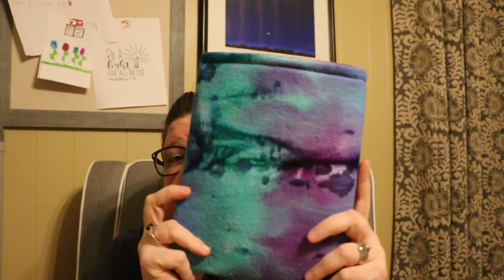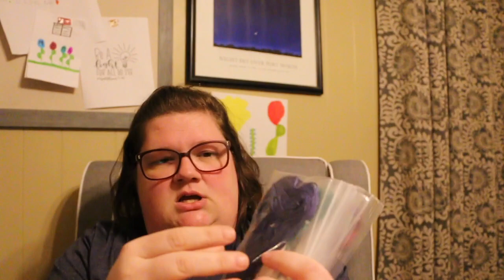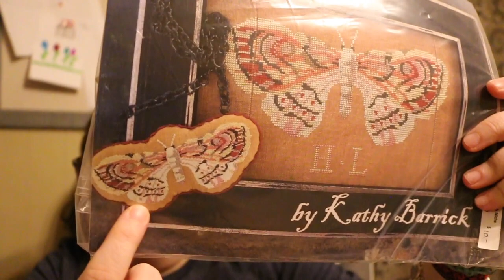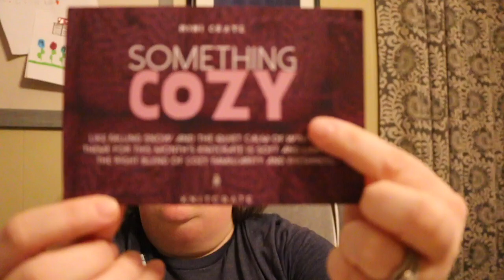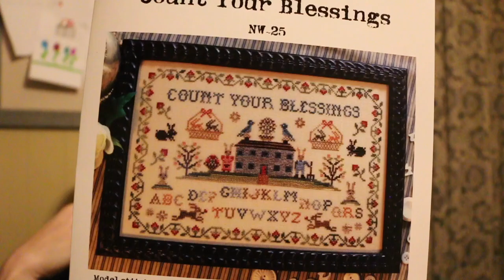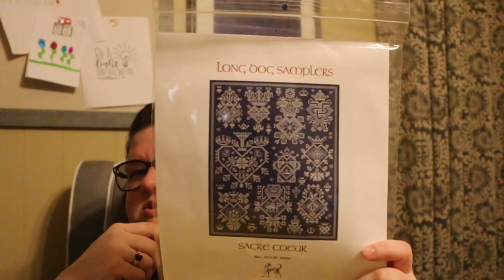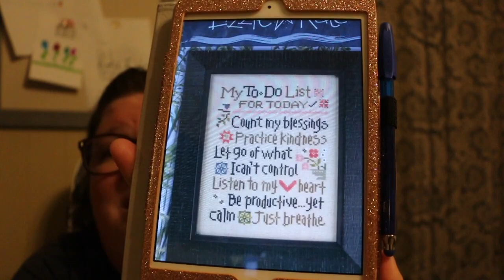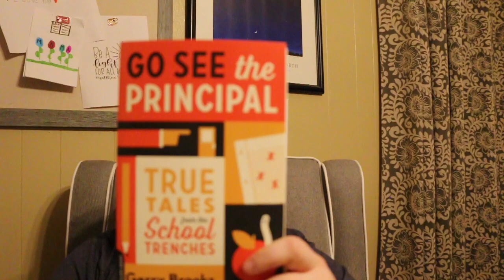Flosstube #5: The Joy in Finishing...No Matter How Small.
If you are new here, Welcome! If you are returning, It is so great to have you back! Going to try something new and provide a link to my show notes :-)